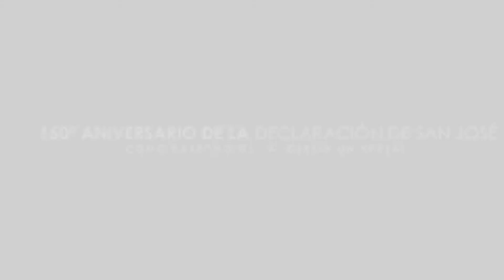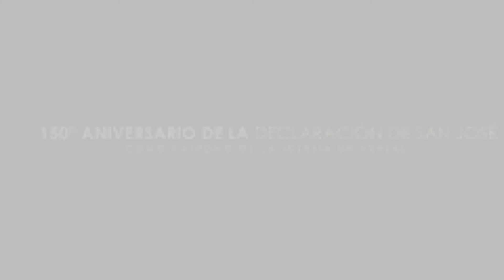CON CORAZÓN DE PADRE Televisión Arquidiocesana (Programa 13)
Entrevista con Madre Victoria Montoya de San José a Juan Carlos Ramírez